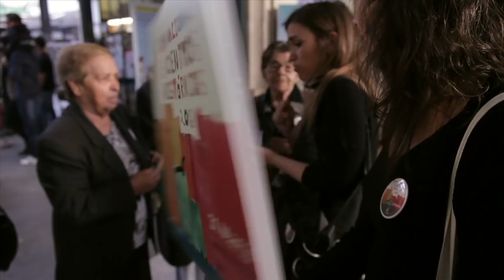Flashmob at Porto